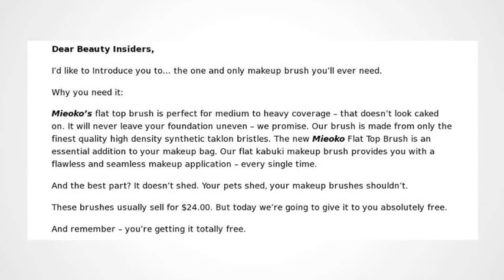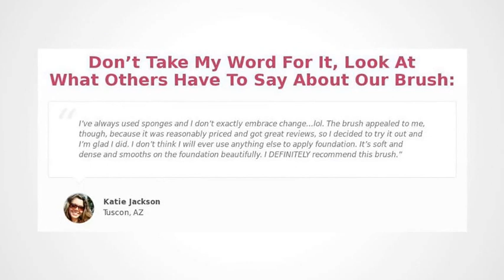Free Makeup Brush